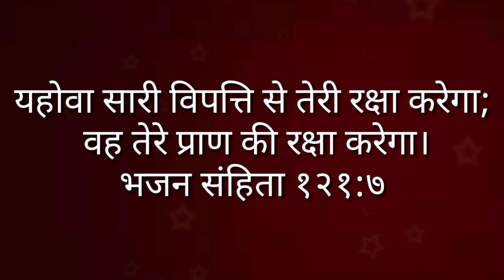"A very present help in trouble"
Story
Christian Story
Story on deer
Story on helper
God makes way in the midst of trouble
Story for this pandemic season